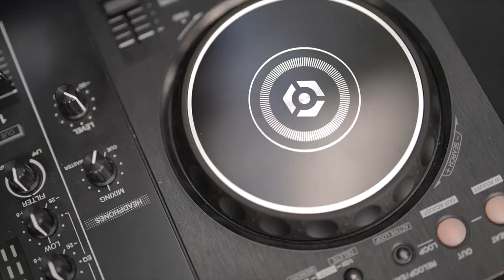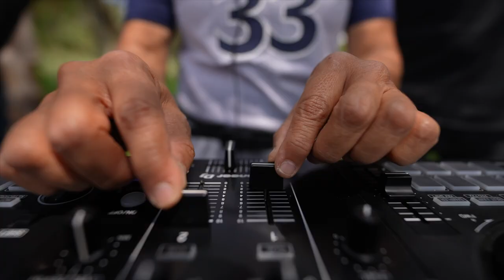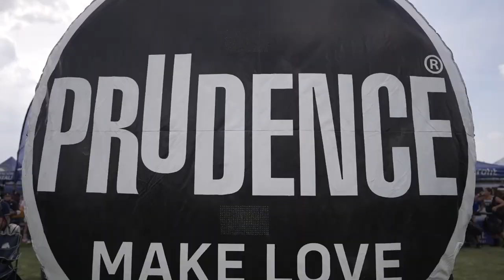Banana Bowl 2023 Trailer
"Tu creas, tu propio sueño"
Marzo 17+18+19 2023
Cuautitlan Izcalli, Estado de Mexico

-EL TORNEO DE TORNEOS NACIONALES, ESTA DE REGRESO-